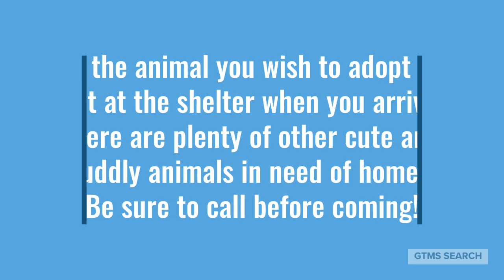Adopt Me Harry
GTMS SEARCH students encourage you to visit the Isle of Wight County Animal Services to adopt a loving pet.